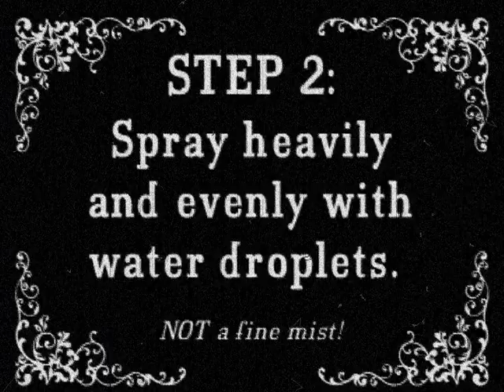Craft Technique in a Minute, vol 3: Plastic Wrap Technique. By Julia Andrus, Eco Green Crafts.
Volume 3 of the "Craft Technique In a Minute" series. Plastic wrap technique, using Eco Green Crafts™ Acrylic Paint. Demonstrated by Julia Andrus.